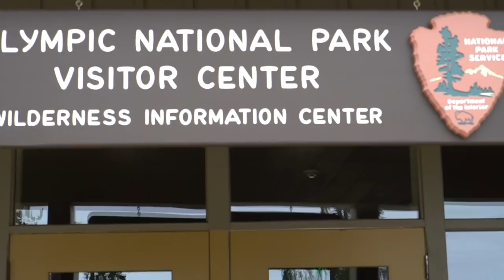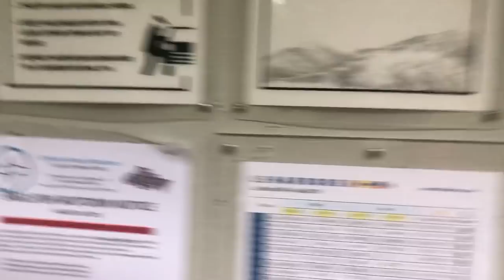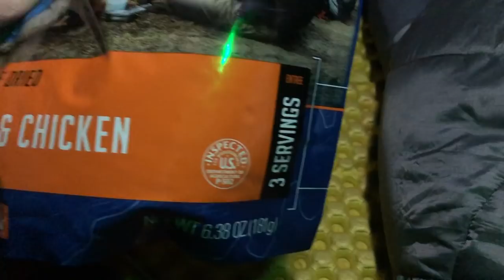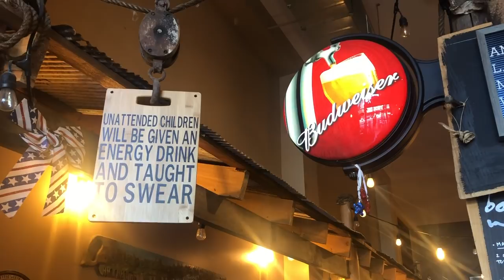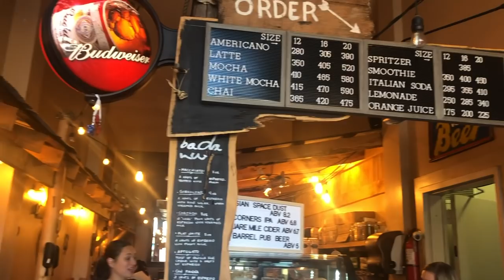Beach Camping at Second Beach - La Push, Washington || Olympic National Park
For Owen's birthday, I surprised him with a trip to Olympic National Park where we camped at Second Beach.  It is one of our new favorite spots!

My FAVORITE backpacking items!
Injinji Toe Socks
Garmin inReach
Anker Rechargeable Battery Pack
Sawyer Water Filter